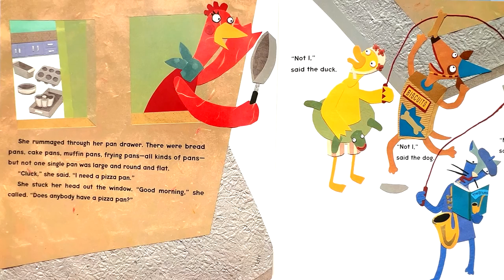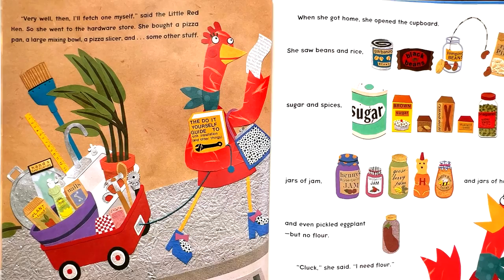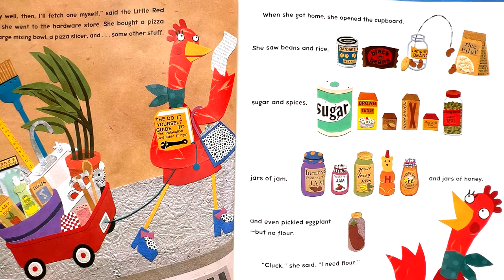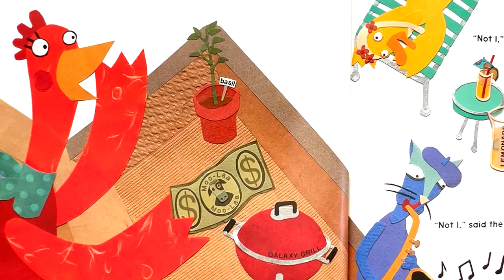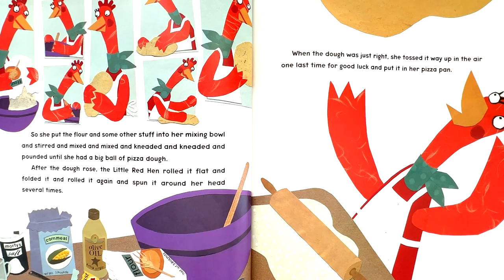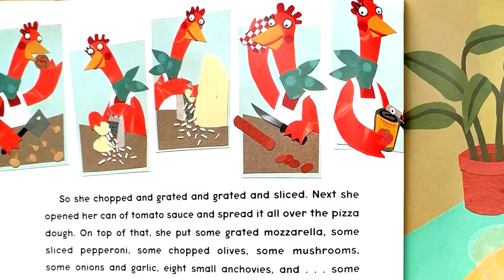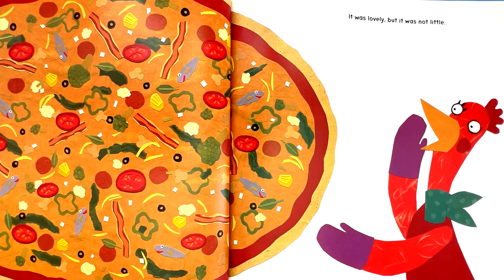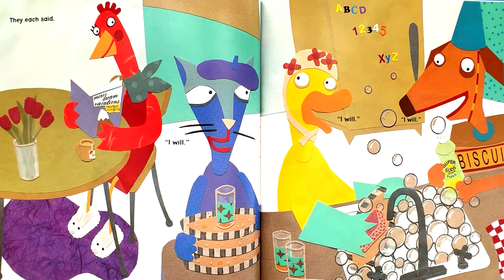The Little Red🐔 Hen (Makes a Pizza🍕) | Kids & Family Together Picture Story Book Time | Read Aloud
“The Little Red Hen (Makes a Pizza)” is a delightful picture book that adds a fresh twist to the classic tale of the industrious Little Red Hen. Written by Philemon Sturges and illustrated by Amy Walrod, this charming story takes us on a pizza-making adventure:
🍕 Book Summary:
The Little Red Hen, known for her hard work, discovers a can of tomato sauce in her cupboard.
Inspired to make a pizza, she embarks on a culinary journey, but her friends—the duck, the dog, and the cat—refuse to help.
Undeterred, the hen goes through the steps: shopping for supplies, making the dough, and adding delicious toppings.
When the pizza is ready, her friends suddenly want to share it, but the hen teaches them a surprising lesson.
🎨 Illustrations:
Amy Walrod’s cut-paper images bring warmth and charm to the story.
Kids will enjoy following the process of pizza-making, from kneading dough to baking the final creation.
📚 Book Details:
Reading age: 2 - 6 years
Language: English
Grade level: Preschool - 2
Publisher: Puffin Books
🍽️ Extras:
The hen’s friends eventually come through in an unexpected way.
This delightful retelling emphasizes resourcefulness and cooperation.
With over fifty stickers, it’s an interactive treat for young readers.
So gather your little ones, and let’s join the Little Red Hen on her pizza-making escapade! 🍅🍕
More-Read Aloud American English | Kids Story Picture Books (Read/Listen & Learn)